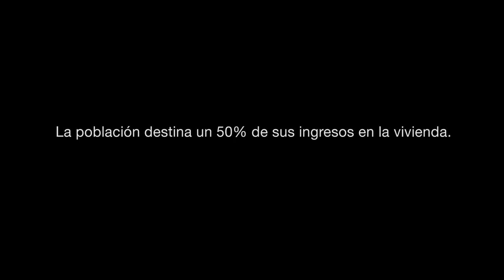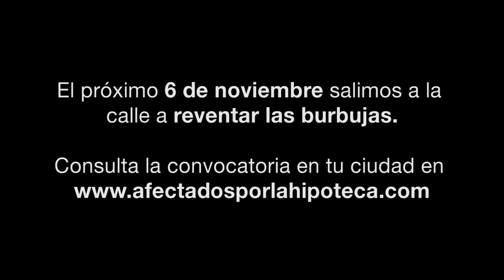Reventemos las burbujas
[CONVOCATORIA] El 6 de noviembre súmate a la flahsmob reventemos las burbujas por el derecho a la vivienda

Porque las únicas burbujas que queremos son las de jabón.

Puedes seguir las convocatorias en nuestra web